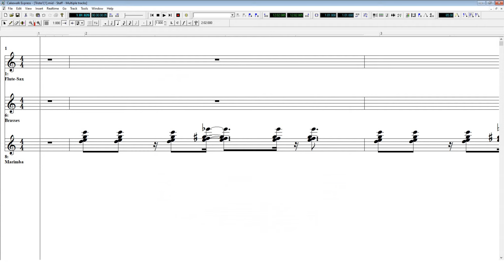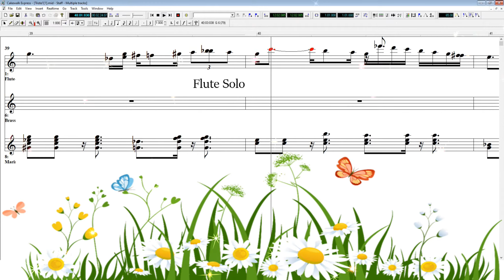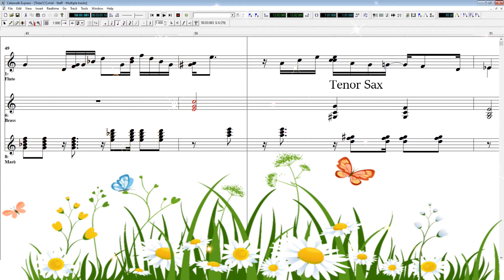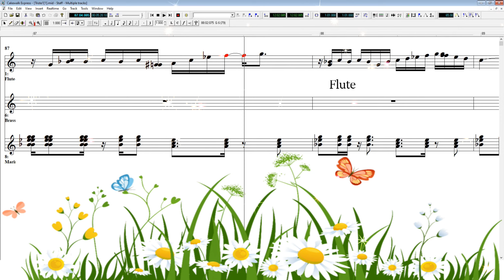Triste - Play Along